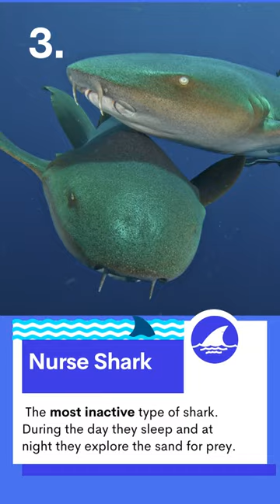Types of Shark Species You Must Know!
In this short video, we'll be discussing the different types of sharks that you need to know about. From the great white to the tiger shark, these sharks are some of the deadliest in the ocean!

If you're planning a trip to the ocean any time soon, you need to know about the different types of sharks that are out there. In this video, you'll learn about the different types of sharks and why they're so dangerous. We'll also give you a quick guide on how to identify these sharks if you ever see them in the wild!